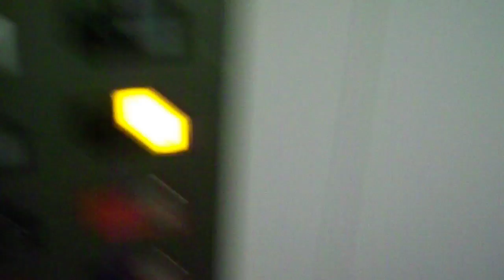First Day of College - June 4th, 2012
Finally uploading videos from months ago, watch as i experience my first day of college.

Question of the Day:
I didn't think about this at all, so how did your first day of college go (if you've been)?